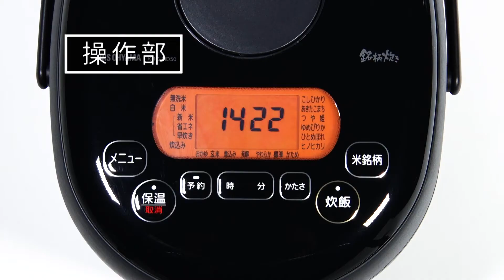米屋の旨み 銘柄炊き ジャー炊飯器 5.5合 ブラック KRC-MD50-B フォルムver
ごはんの時間がもっと楽しく！
お米のように丸みを帯びた、やさしい形の炊飯器です。
朝食、ランチ、晩御飯、あなたの日常にそっと寄り添い、美味しいご飯で楽しい食卓を。